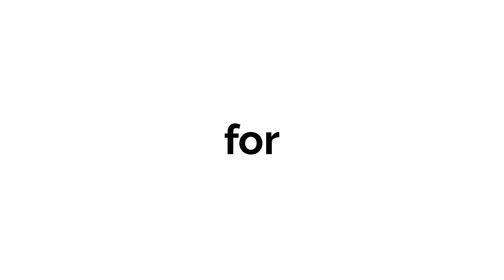Webinar: Listening Skills: The Key to Team Success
Webinar series

How to overcome the top 3 people challenges currently facing business teams.

Join Natalie Harvey, Learning & Performance Consultant and Coach at CoDevelopYou for a series of interactive webinars

5 Ways to Team Empowerment
Listening Skills: The Key to Team Success
Developing Capability Through Coaching